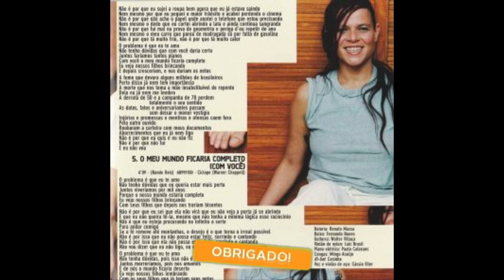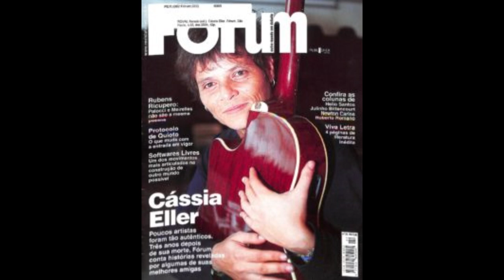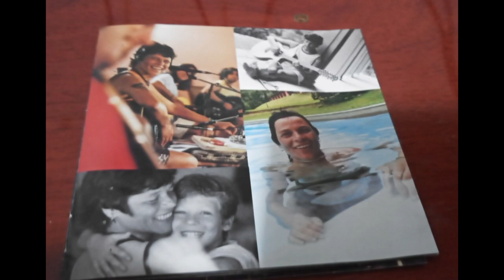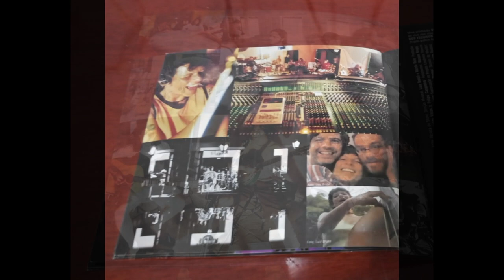Review do cd Acústico MTV Cássia Eller #46